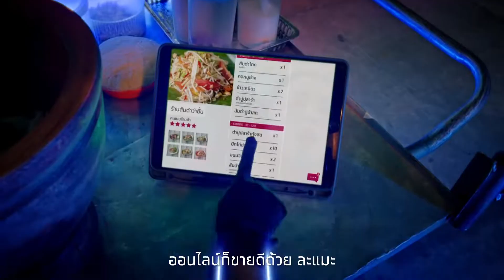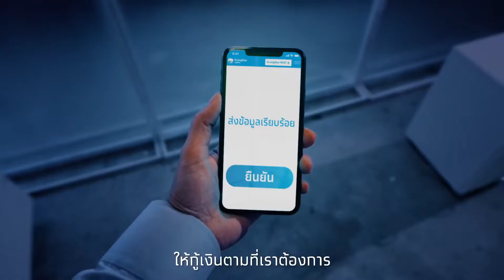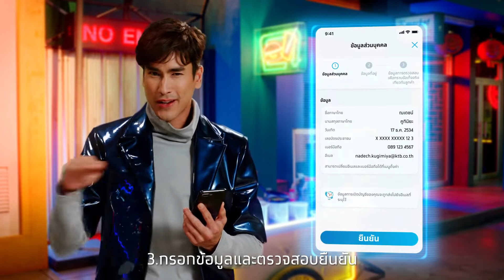Krungthai NEXT ขอให้โหลด ขอให้รวย Official Music Video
Product : Krungthai NEXT
Title : Krungthai NEXT3 Longform
Production : The Ultimate
Director : FAWN